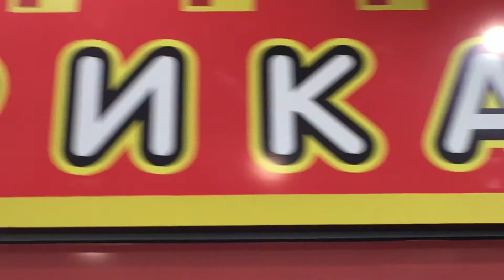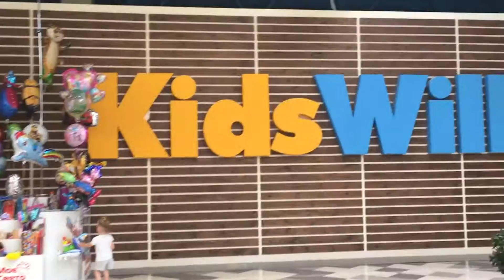ART MALL KIDS WILL город профессий.Часть 1.Фермеры,художники,продавцы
Ева приехала в ART MALL поиграть в городе профессий Kids Will.Продолжение следует.